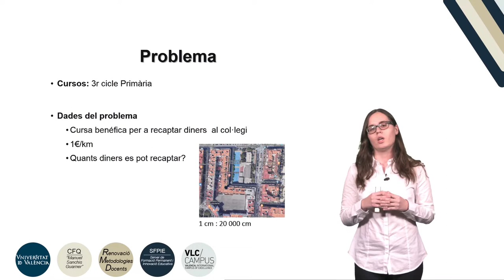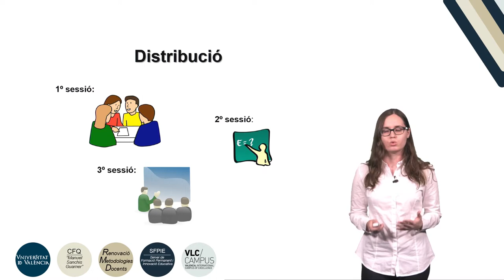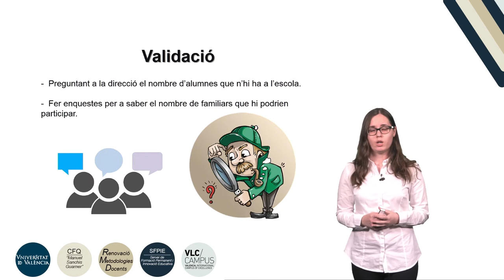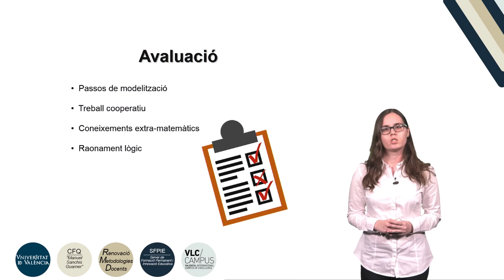Cursa Benèfica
Autor: Laura Blasco, Coral Llopis,  Irene Safont i Rebeca Brotons
Serie: Propostes de modelització matemàtica per a Educació Primària
Año: 2019
Resumen: Proposta de modelització matemàtica dirigida a 6é d'Educació Primària realitzada per alumnes de 3er del Grau de Mestres d'Educació Primaria i presentada al concurs ""Matematizem l'escola"". Aquest concurs s'ha realitzat dins del Projecte Renovació Metodologies Docents
UV SFPIE_RMD 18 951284 - Matemáticas y ciencias : aprenderlas y aprender a enseñarlas a través de la modelización